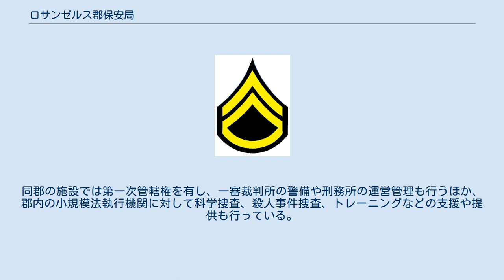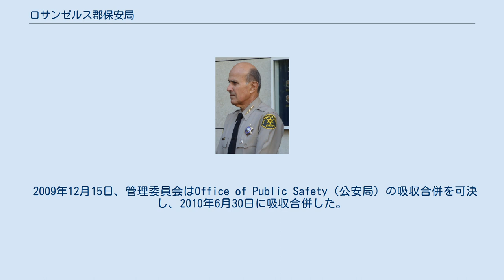ロサンゼルス郡保安局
ロサンゼルス郡保安局（ロサンゼルスぐんほあんきょく、英: Los Angeles County Sheriff's Department、略称:LASD）とはアメリカ合衆国カリフォルニア州モントレーパークに本部を置く、アメリカ合衆国の法執行機関である。
旧称のLos Angeles County Sheriff's Office (LASO)と呼ばれることもある。
 歴代局長の一人、リー・バカ保安官　2011年 ロサンゼルス郡保安局は、カリフォルニア州モントレーパークに本部を持つ。
法執行官約10,000人とその他職員約9,000人を擁す国内で4番目に大きな法執行機関であり、同郡の非法人化地域と、契約のある法人化地域の警察業務を担っている。
同郡の施設では第一次管轄権を有し、一審裁判所の警備や刑務所の運営管理も行うほか、郡内の小規模法執行機関に対して科学捜査、殺人事件捜査、トレーニングなどの支援や提供も行っている。
また、MTAとメトロリンクとの契約により、電車とバスでの警察業務も行っていることで、国内で2番目に大きな鉄道警察という側面も持っている。
 1850年、ロサンゼルスエリアで最初の警察組織として創設された。
 2009年12月15日、管理委員会はOffice of Public Safety（公安局）の吸収合併を可決し、2010年6月30日に吸収合併した。
それまでは警察機関も、LASDと郡警察（Los Angeles County Police Department、LACOPD）の二つが存在した。